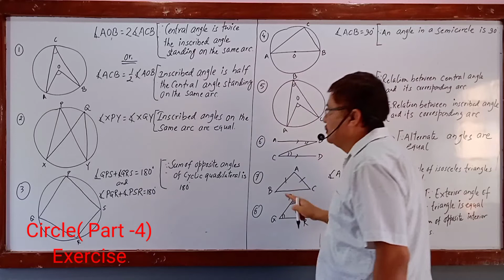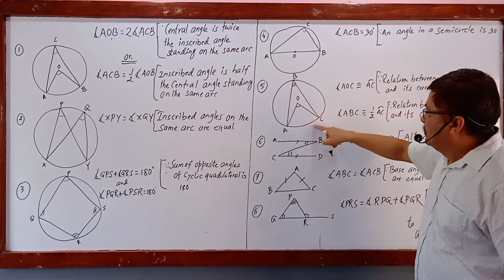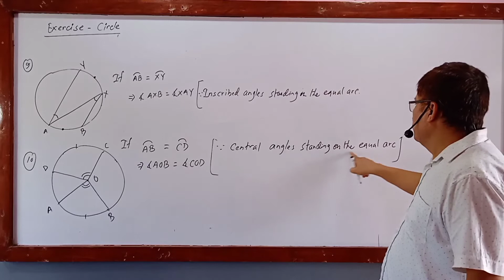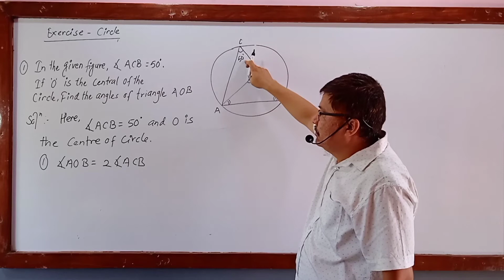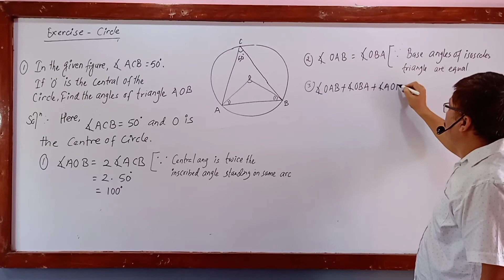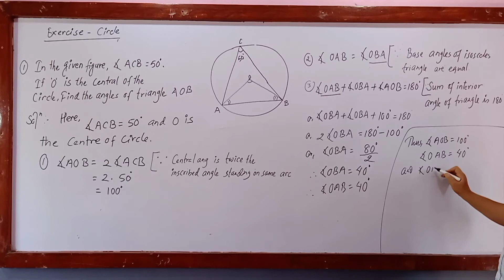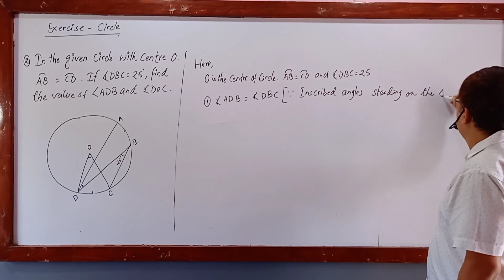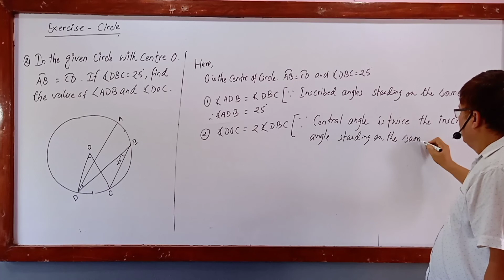Circle ( Part- 4) Exercise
compulsory Mathematics
class - 10 ; Nepal